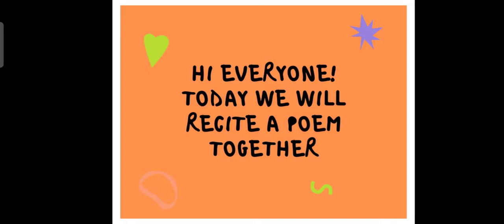English Year 6 - Poem - Swinging